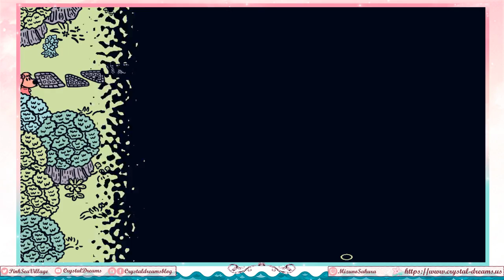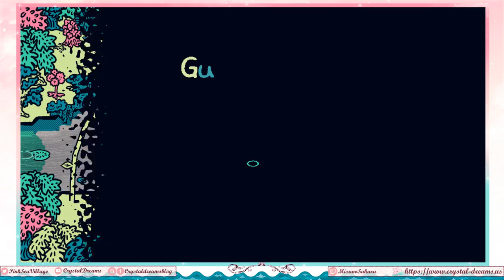Chicory: A Colorful Tale - In which my computer decides to hate me (see description)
So because I guess I can't catch a break, the 5 hour video of me coloring areas around Dinner, helping the Bugs, doing two boss fights, and doing various side quests somehow got cut off entirely just for this last 25 minutes and I have no idea why. I'm so sorry. It didn't go through editing or anything-- this was just the final save file despite the time stamp showing 5 hours. I can't figure out what went wrong.

Next time we'll take on the trials and probably also do some backtracking. :/
Anyway, the game needs to stop calling me out :( Not that you guys get to see it now... ._.